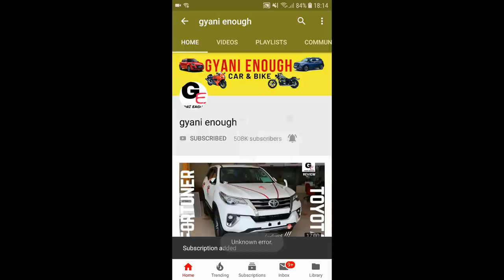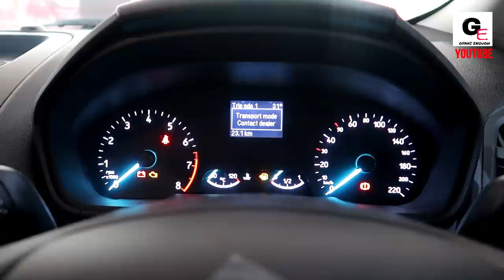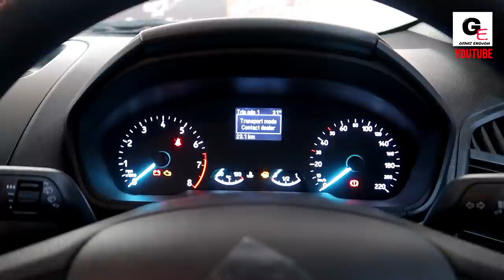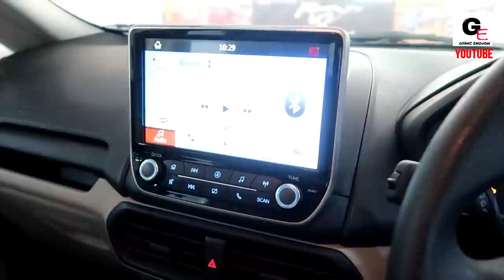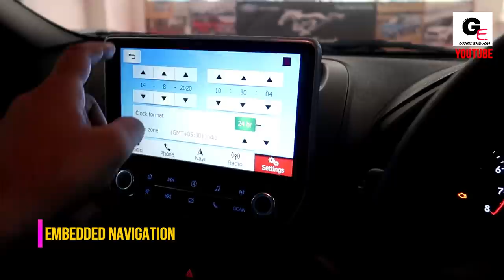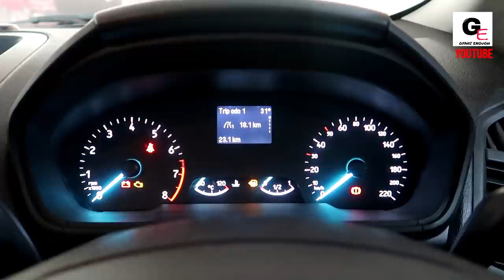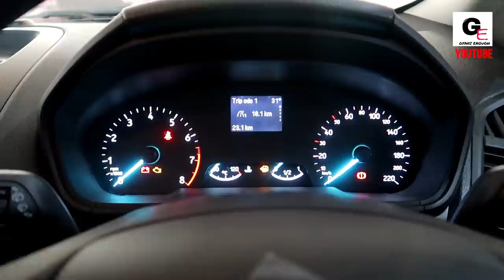2020 Ford Ecosport Trend BS6 | review | features | changes ? | specs | price !!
hello friends watch this video to see and know about all new 2020 Ford Ecosport Trend BS6 with actual showroom look along with interiors & exteriors !

2020 Ford Ecosport Trend BS6 has been  priced at  at ₹8.98L*ex showroom delhi

1) Canon Powershot G7 X Mark II
2) GoPro Hero7
3) SanDisk EXTREME PRO A2 128 GB MicroSDXC Class 10
4) SanDisk Extreme Pro 32 GB MicroSDHC UHS Class 3
5) BOYA by-MM1 Universal Cardiod Shotgun Microphone
6) AmazonBasics Lightweight Mini Tripod
7) PULUZ for GoPro Hero 7 Black housing
8) AmazonBasics GoPro Head Strap Mount (Black)
9) AmazonBasics Large Carrying Case for GoPro
10) AmazonBasics Tripod Mounts for GoPro
11) AmazonBasics 60-Inch Lightweight Tripod with Bag (2 Pack)
12) Taslar Front and Back Tempered Glass for GoPro Hero 5, 6, 7
13) GoPro AFTTM-001 Shorty Mini Extension Pole with Tripod
14) GoPro 3 Way Mount Tripod for Camera
15) SICHER Gorilla Mini Tripod for Phone/DSLR Camera